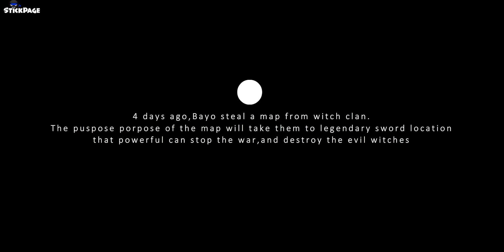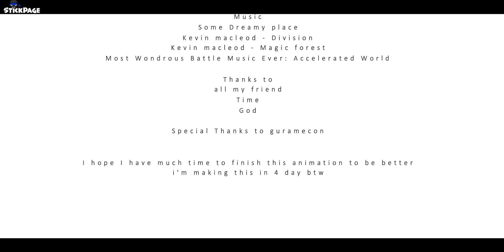Goodness Is Lost - [Stickpage.com]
Bayo and the Chosen One journey to recover a legendary sword!
Reupload because the last one was in 360 for some reason.

for more competitions, animations, and community!

• 15th place in StickPage Animation Competition season 3